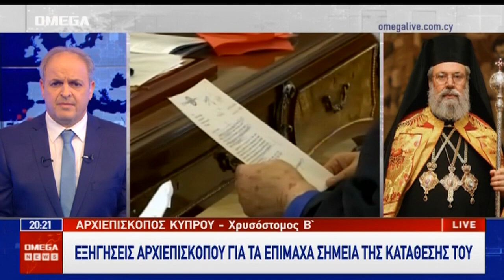Εξηγήσεις Αρχιεπισκόπου για τα επίμαχα σημεία της κατάθεσης του